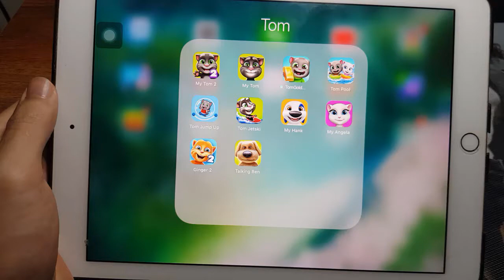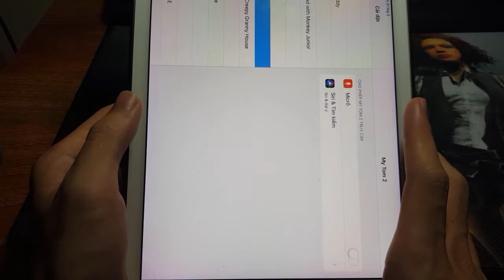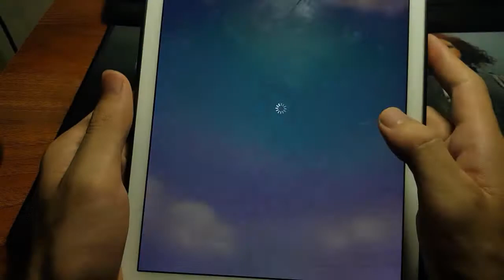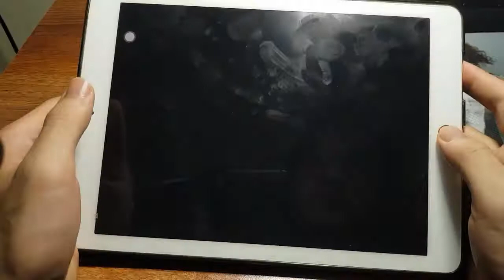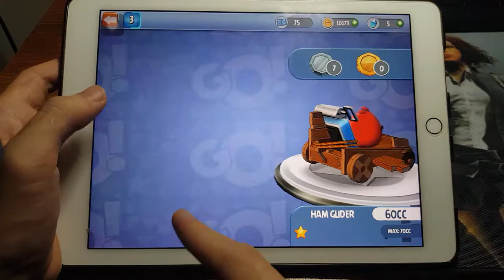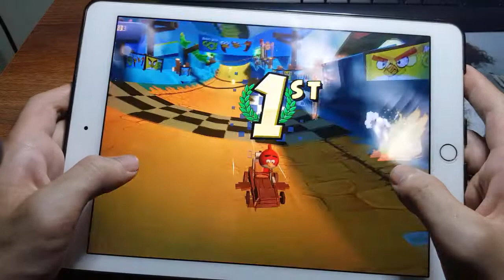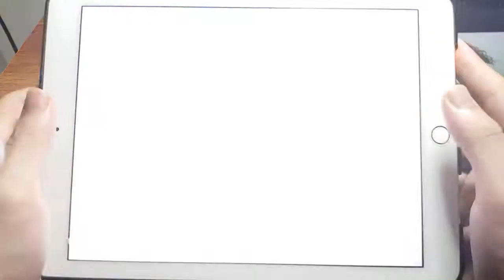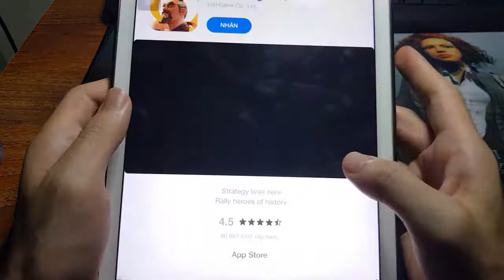My Talking Tom 2, Subway Surf, Slither Dash, Angry Birds Go - Play Game Real Life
Welcome to TenX Game. You can find fun game videos on our channel. TenX Game - youtube channel for review game for the boys and girls.
This channel is about fun game: Learning Games, Fun Game, education games, Super Mario, Minecraft, LEGO.
New fun videos game are uploaded on this channel every day! You can find Gameplay Walkthrough of the latest and most popular games on my channel.